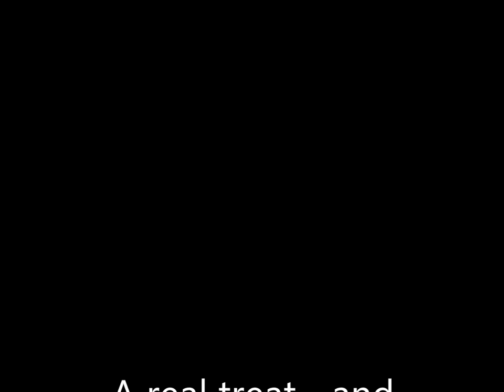Straw hat restaurant